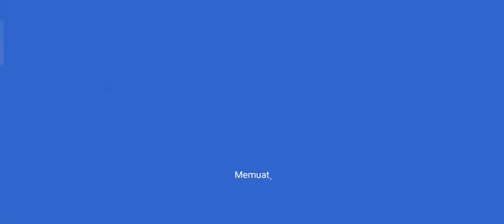Panda Kecil Makan Ayam Roll dan Puding Labu Lezat | Babybus Indonesia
Supaya ga Ketinggalan Konten Lainnyaa

Babybus Indonesia